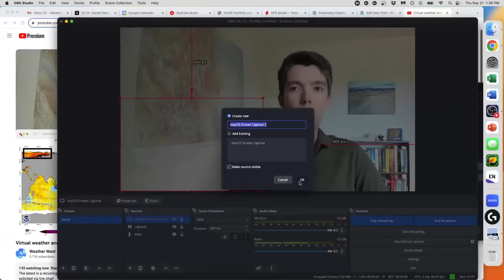Virtual weather and climate office hours by Dr. Daniel Swain: 09/21/2023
The latest in a recurring series of live, virtual "office hours" hosted by Dr. Daniel Swain (@WeatherWest) on various topics related to extreme weather and climate change. I'll be answering questions solicited via live chat!
09/21/2023 topics: Re-cap of California's fire season (outside of NW CA, "what fire season?") and upcoming fall-like conditions in Northern California; plus, more on the still strengthening El Nino and its potential impacts across the western U.S. and globally in months to come.